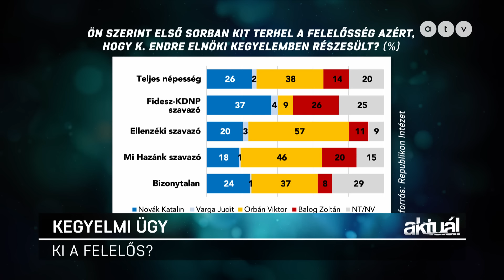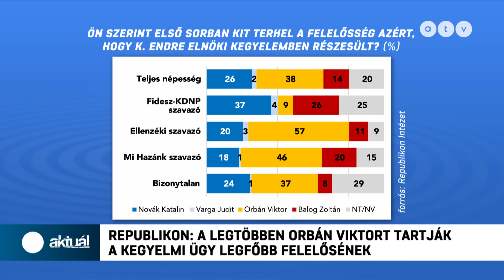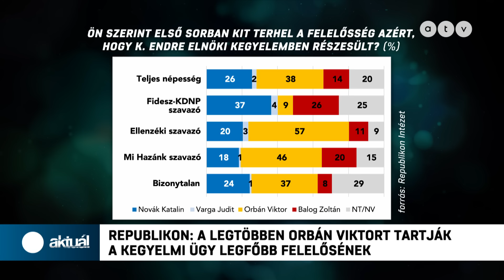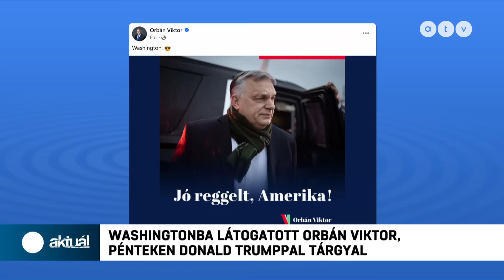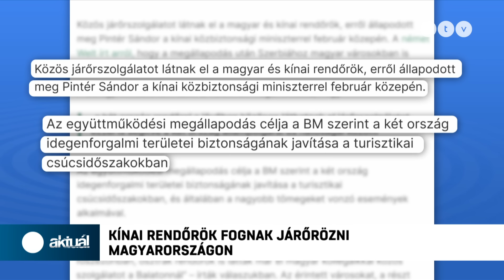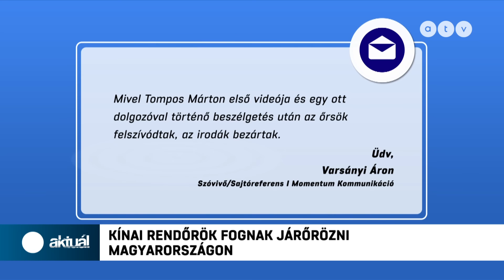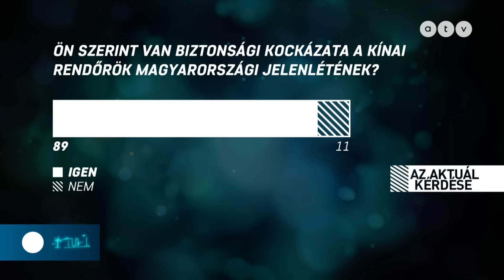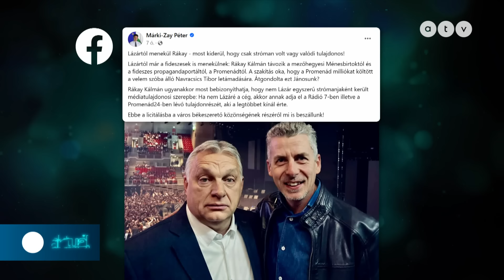Kiderülhet valaha, miért kapott kegyelmet K. Endre? / AKTUÁL 2024.03.07.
A TÉMÁK:
● Republikon: A legtöbben Orbánt tartják a kegyelmi ügy legfőbb felelősének
● Novák Katalin is jelen volt Sulyok beiktatási fogadásán
● Washingtonba látogatott Orbán Viktor
● Kínai rendőrök fognak járőrözni Magyarországon
● Megújítaná az ellenzéki politikát az MSZP
● Márki-Zay megvenné Rákay Philip lapját

A műsor vendégei: Tüttő Kata főpolgármester-helyettes, MSZP, Lukácsi Katalin hitoktató, történész és -Gyükeri Mercédesz, a HVG újságírója.